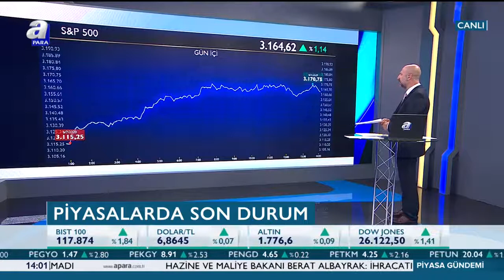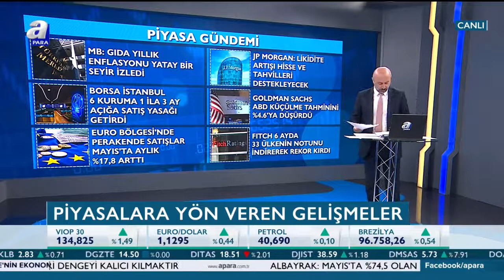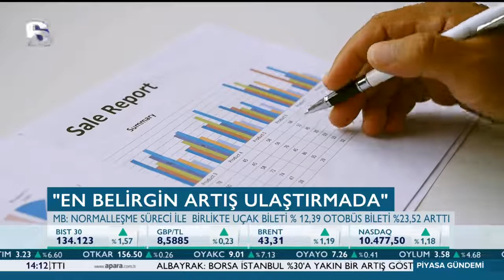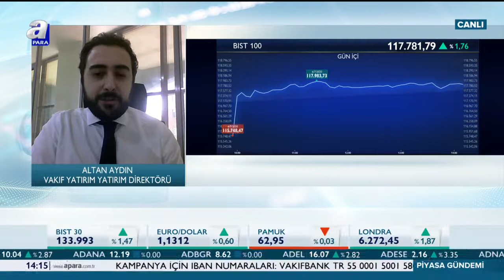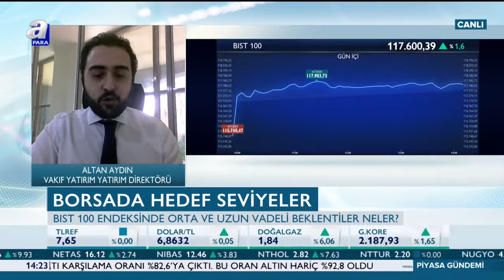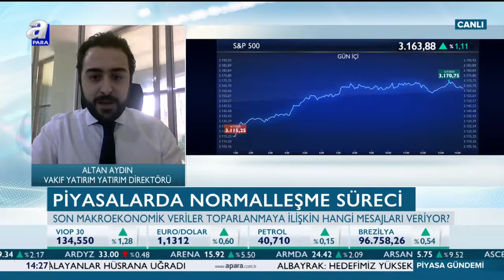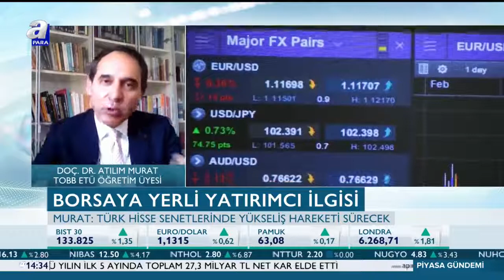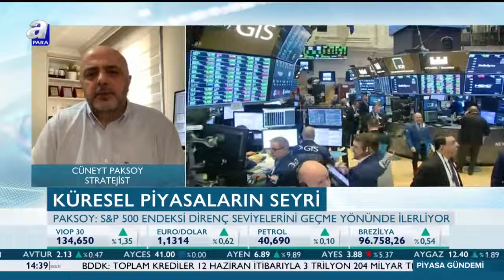Piyasalarda Normalleşme Dönemi! / Piyasa Gündemi / A Para / 06.07.2020